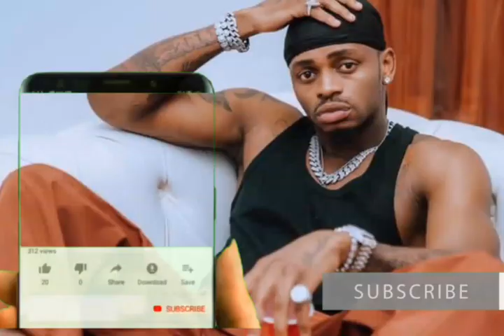🔴 BREAKING NEWS: Msiba mzito MSIMBAZI club ya SIMBA imempoteza m.......